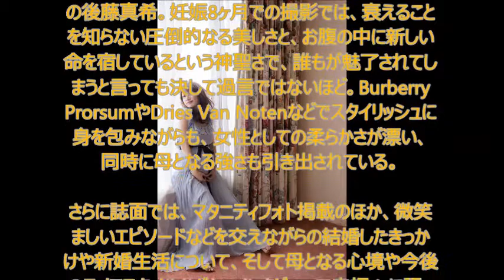年内出産予定の後藤真希、マタニティ姿を初公開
2014年に結婚し、年内に第一子を出産する予定の後藤真希。妊娠8ヶ月での撮影では、衰えることを知らない圧倒的なる美しさと、お腹の中に新しい命を宿しているという神聖さで、誰もが魅了されてしまうと言っても決して過言ではないほど。Burberry ProrsumやDries Van Notenなどでスタイリッシュに身を包みながらも、女性としての柔らかさが漂い、同時に母となる強さも引き出されている。